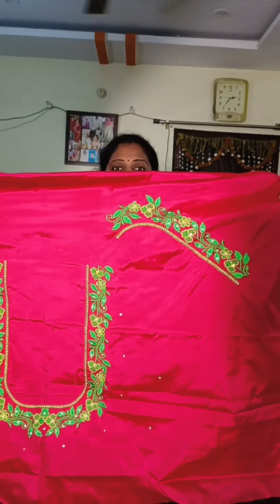నేను వేసుకున్న#డిజైన్ insta లో 4lakh near